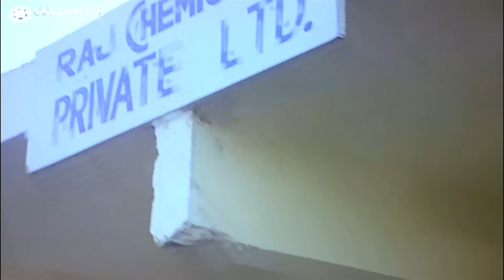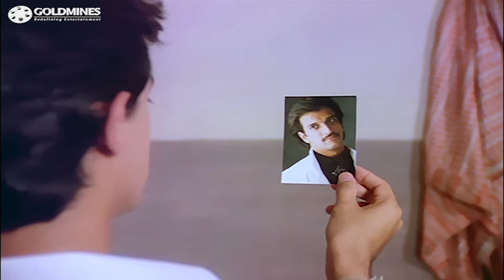Jawani Zindabad (1990) Part 7 - Aamir Khan, Farha Naaz Superhit Romantic Hindi Movie l Kader Khan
Shashi Sharma, Akbar and a group of young people pledge never to give nor receive dowry in protest against dowry system. Shashi had an elder sister who lost her life being a victim of dowry system.

Movie:- Jawani Zindabad (1990) | Part 7
Starcast:- Aamir Khan, Farha Naaz, Javed Jaffrey, Kader Khan